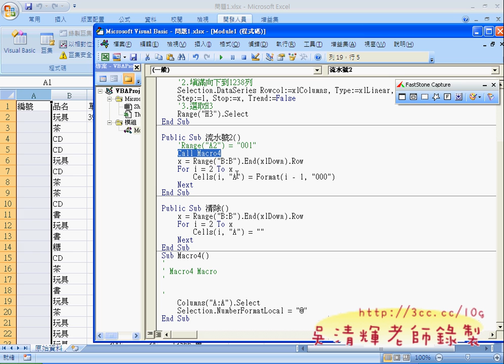05_問題1加上錄製巨集文字格式(EXCEL VBA自動化 吳老師)